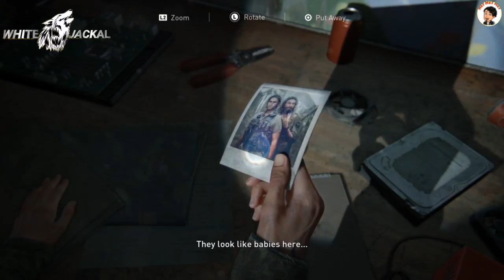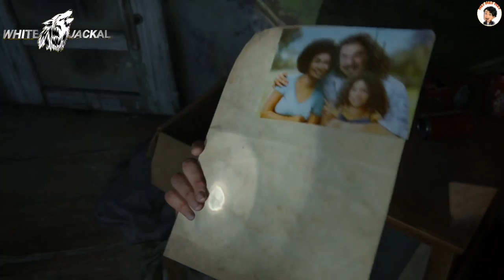The last of us 2 gameplay part 04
Hello friend
walcome to my channel technoWhitejackalofficialps4gaming
i am salman founder of technowhitejackalofficialps4gaming
TECHNO WHITE JACKAL OFFICIAL PS4 GAMING
GAME PLAY PS4
MOBILE GAME
PC GAME
GAME INFORMATION
GAME REVIEW
PS4 HIDDEN INFORMATION
PLAY WITH FRIENDS
FUNNY GAME
ENTERTAINMENT
GAMES CHALLENGES
cod
call of duty
poker
storyseries
onilne game
plunder
multiplayer
live stream
live stream gameplay with friends